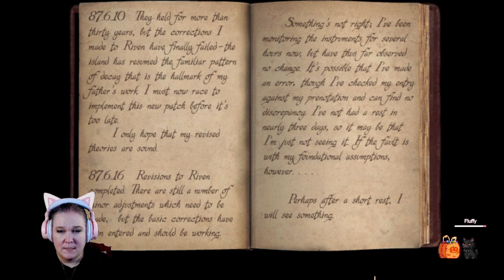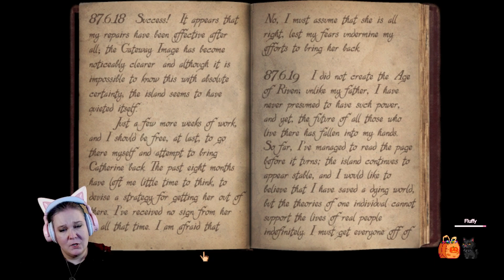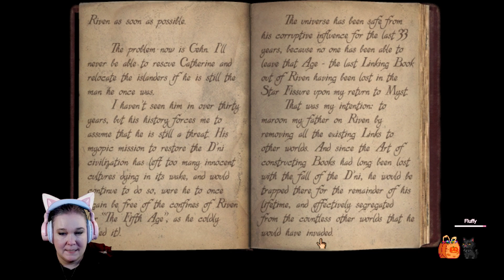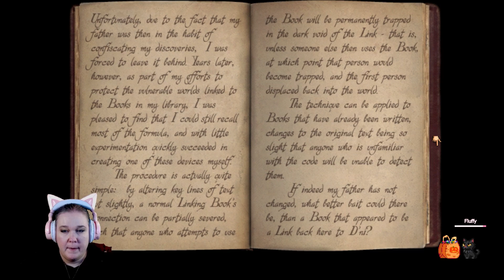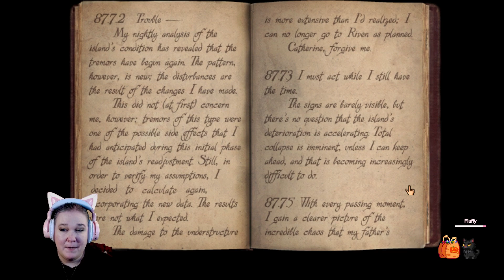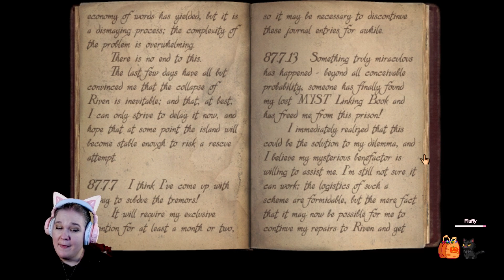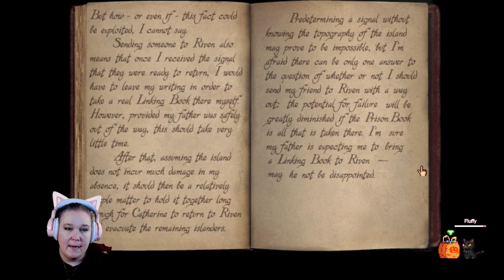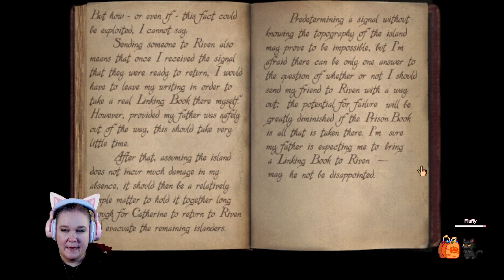Episode 1: Trapped in Riven's Enigma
Today we head to the mysterious island of Riven, where we will find ourselves trapped until we can complete our mission.  What mysteries lurk in these mysterious lands?

My streaming schedule:
Tue/Thu/Fri 7:30pm CST
Sat 5:30pm CST
Sun 3pm CST